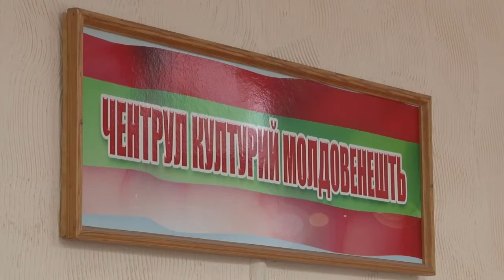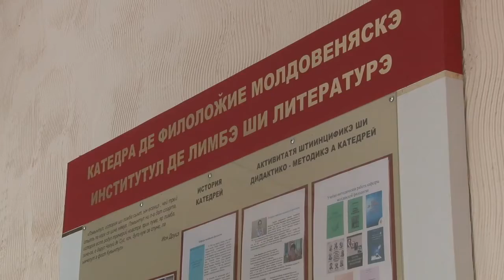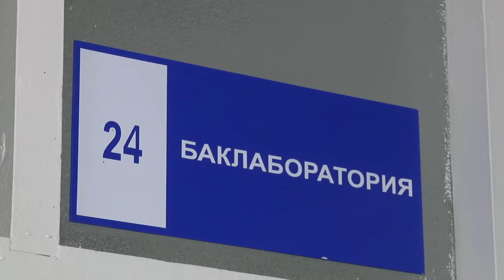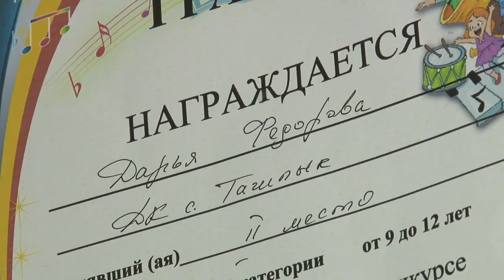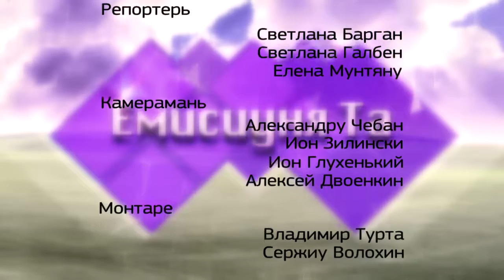ЕМИСИУНЯ ТА - 16/01/16